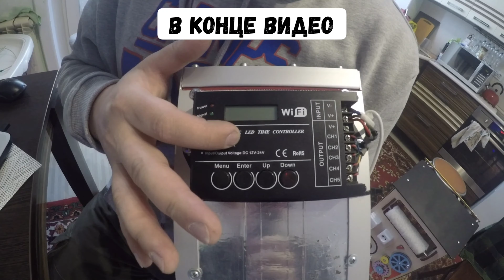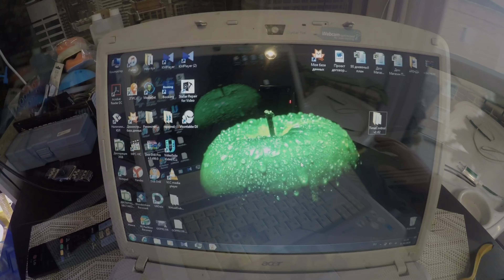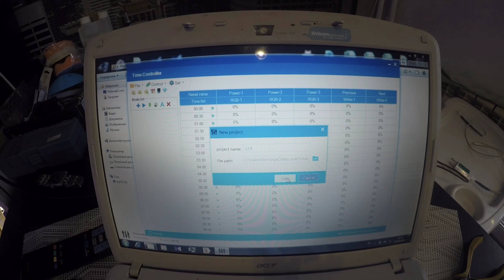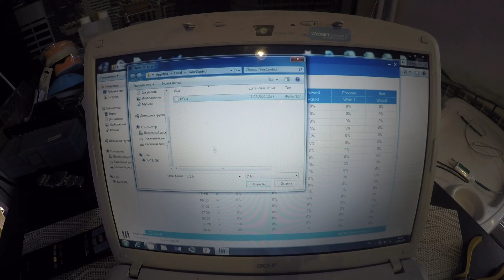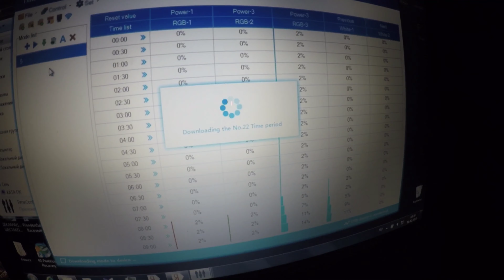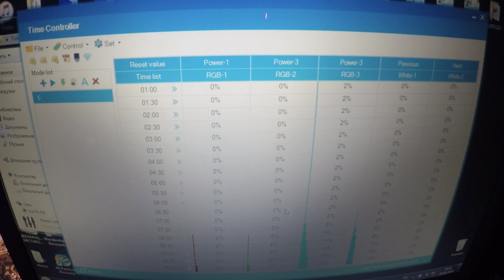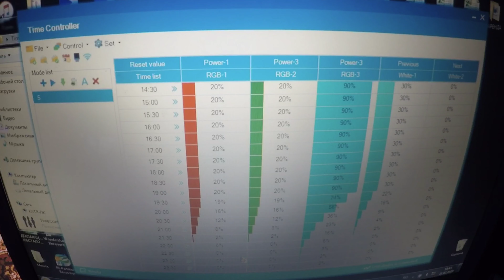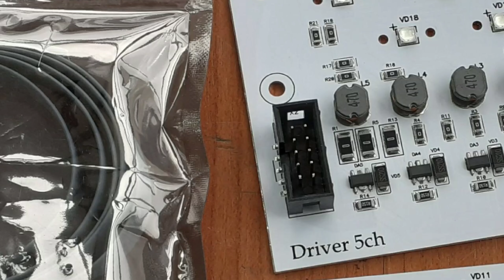СВЕТИЛЬНИК ДЛЯ МОРСКОГО АКВАРИУМА СВОИМИ РУКАМИ/МОРСКОЕ ХОББИ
Я не сторонник самоделок такого рода, предпочитаю довериться профессионалам своего дела. Но тут мне стало даже интересно) Это же как лего, собираешь, загружаешь, настраиваешь. Прикольно!)
Если что-то не получится, пишите, будем разбираться)

программируемый RGB светодиодный контроллер TC421 TC420 DC12V/24 V 5 каналов общий выход 20A